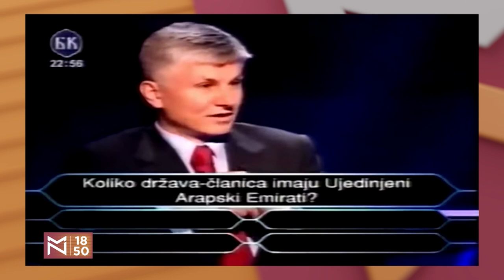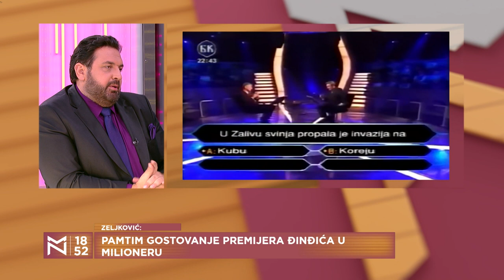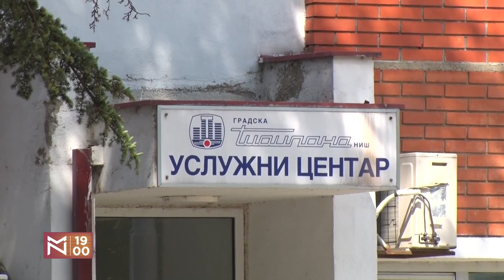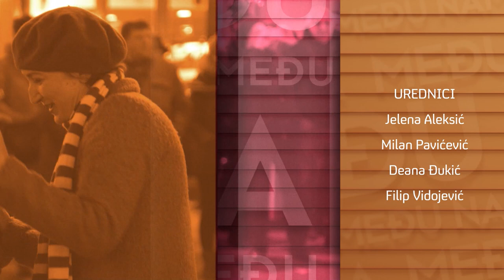Veliki povratak "Milionera" – gost Ivan Zeljković